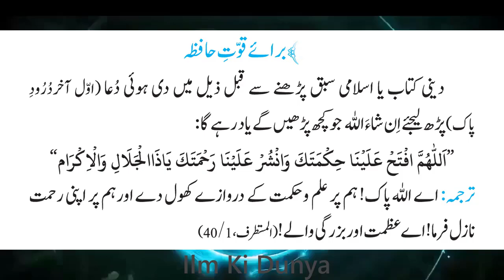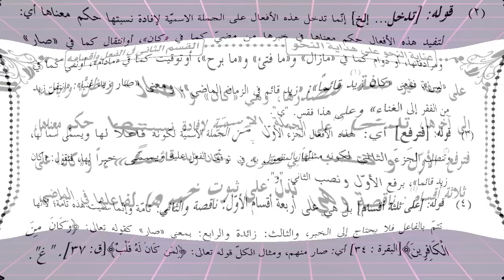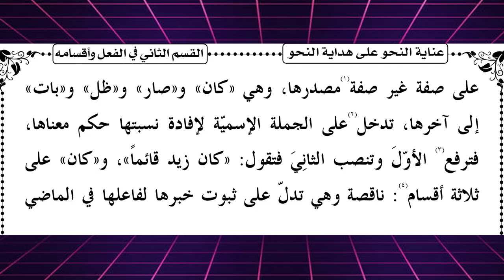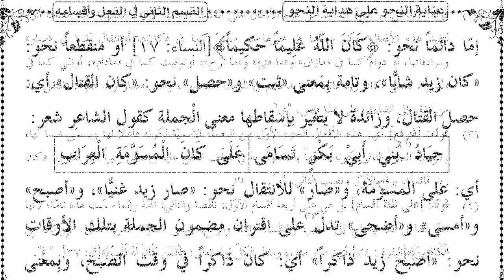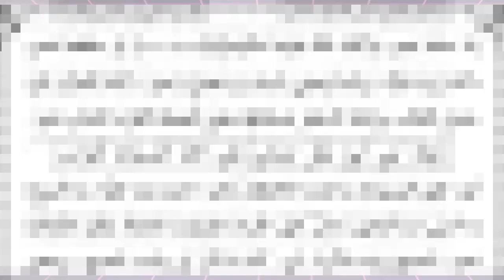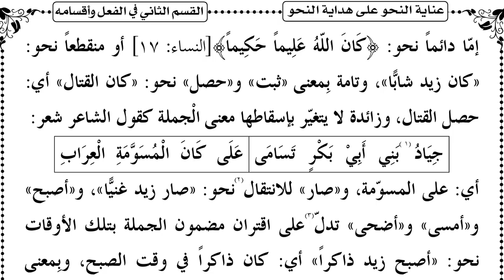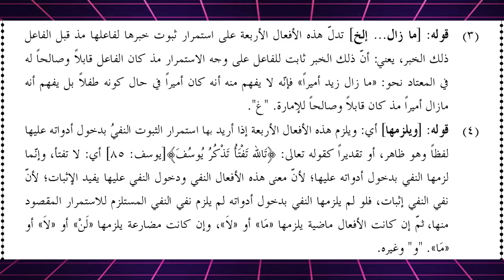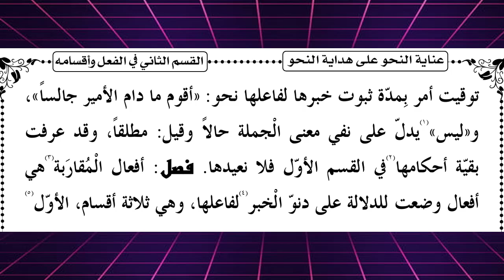Hidaya tun Nahw | ہدایۃ النحو | Lesson No 70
●▬▬▬▬▬▬ஜ۩۞۩ஜ▬▬▬▬▬▬●
Basic Dars e Nizami Books Links ☟☟☟هداية النحو کتاب ڈاؤنلوڈ
●▬▬▬▬▬▬ஜ۩۞۩ஜ▬▬▬▬▬▬●
●▬▬▬▬▬▬ஜ۩۞۩ஜ▬▬▬▬▬▬●
▐►PlayStore : Pending...